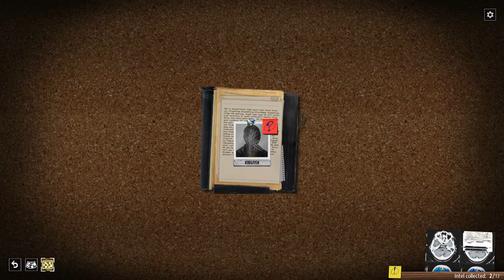Phantom Doctrine [KGB] - Episode 20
The latest XCOM-like turn-based tactics entry in the world of awesome, now based in the Cold War and with more espionage than you can shake a stick at.  Join us as we take our KGB operative deep into whatever conspiracy awaits.